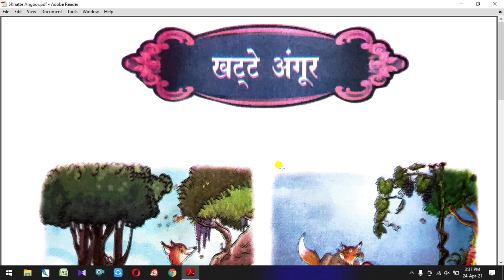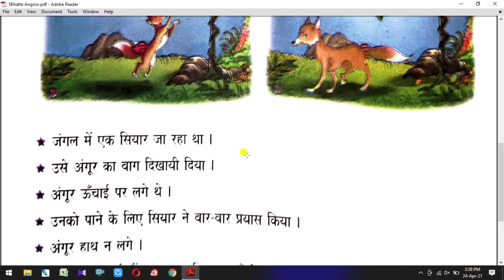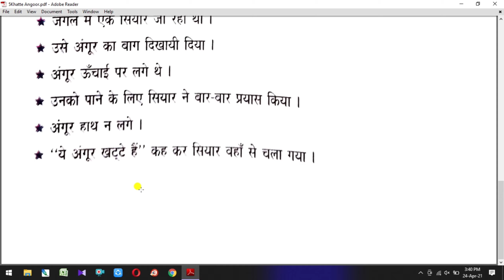6th Class Hindi Lahar Khatte Angoor खट्टे अंगूर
Khatte Angoor खट्टे अंगूर 6th Class Hindi Lahar New Syllabus With Good Explanation in Telugu and Hindi. This Video is useful for AP and TS 6th Class  Second Language ( SL) Students. Khatte Angoor 6th Class Hindi Lesson...